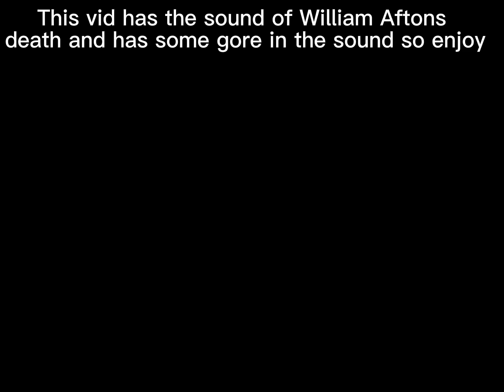William aftons death…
WATCH IF YOU DONT WANNA GO DEH LOL ENJOY